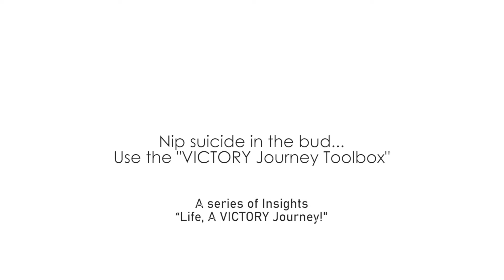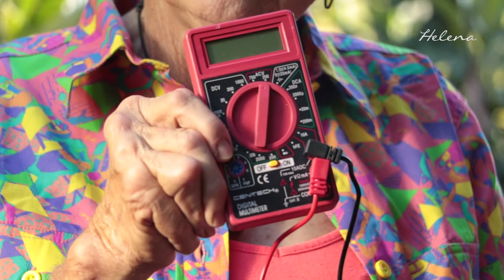Victory toolbox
Helena Wisdom - Hero Workshops

Brisbane, Australia
2020